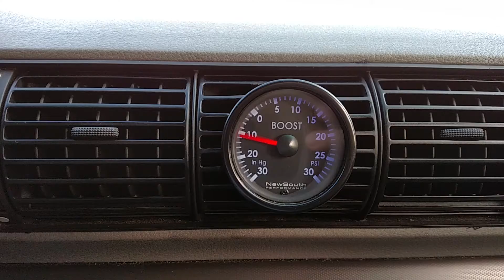Manifold vacuum leak symptoms, B5 A4 AEB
Boosted a vacuum delete cap right off the manifold on my way to work.  Hunting idle, 10mmHg vacuum, major power loss, and misfires.